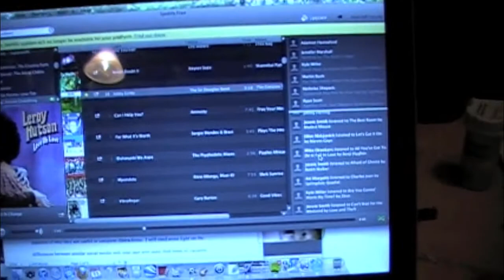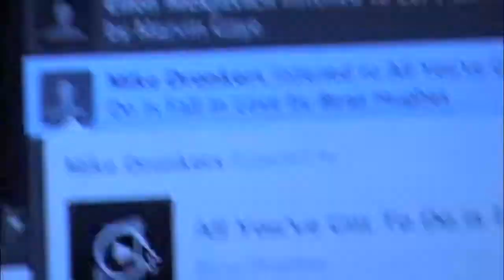The Evolution Of Social Media by Ryan Cassidy (High Def)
The Evolution Of Social Media by Ryan Cassidy